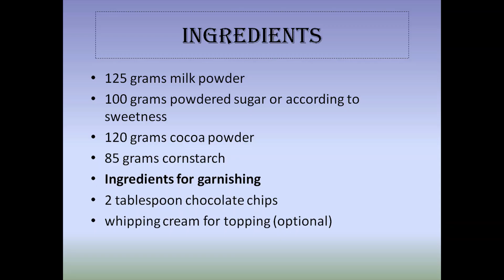4 Ingredient Hot Chocolate Premix हॉट चॉकलेट प्रीमिक्स बनाने की विधि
Namaste
Today's recipe is about children favourite Hot drink made with chocolate. and I have given exact measurement of premix powder also.
In this channel you will get to see my cooking video and me exploring more things